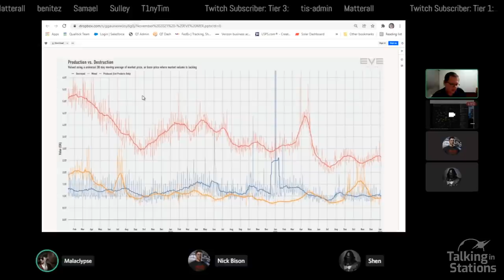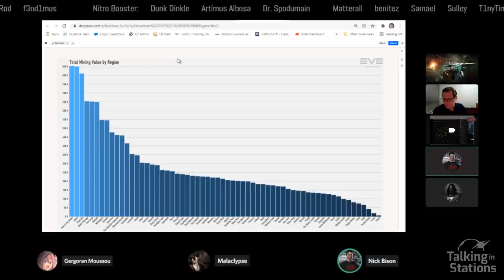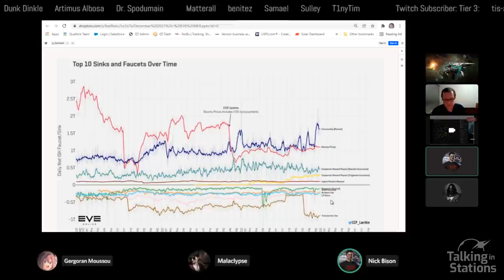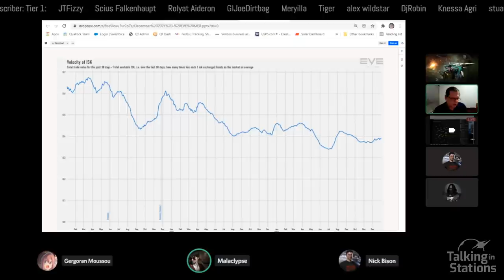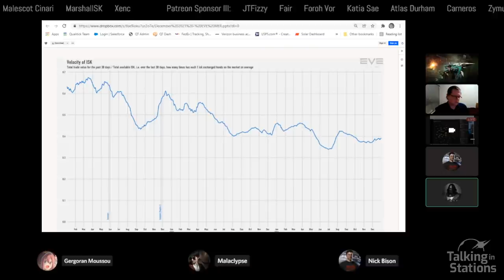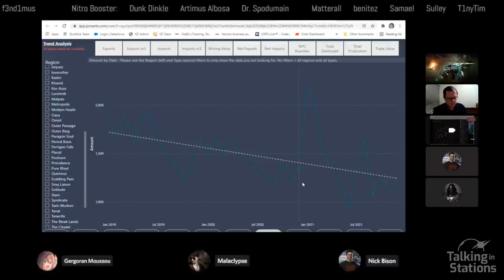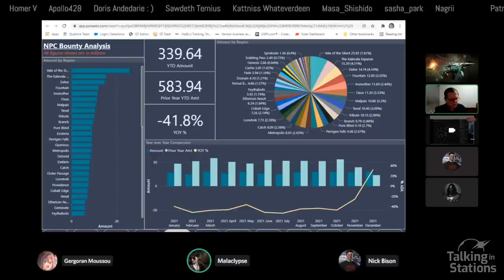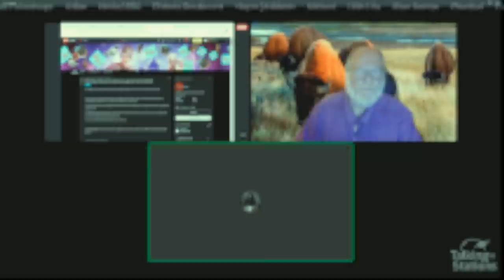TiS Wed | Monthly Economic Report for EVE | 01.12.2022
MER Madness!
00:00 Pre Show Graphic
03:55 HiSec Buyback & New Eden Travelers Series
04:20 Intro to Show with Shen
04:40 MER for Nov & Dec 2021 Trends and Talk
49:20 OZ Eve MER Analysis Graphs
1:00:10 A Couple Tangents
1:08:20 Cyno Vigil for Frobond

TiS Weekeday Wednesday - 12 January 2022
 TiS Wednesday - MER Madness!
Host: Shen
Co-Hosts: Malaclypse
Guests: Gregorian
Engineer: Nick Bison